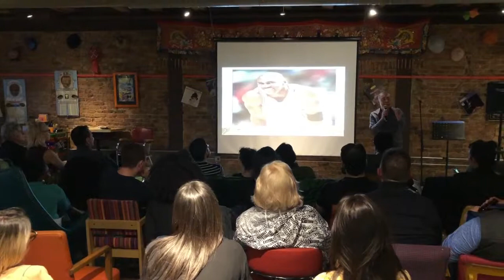Eric Feinendegen - 2019 Ignite Talk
Speaker: Eric Feinendegen
Title: Lessons from the Hardwood
Location: Catalyst Ranch - Chicago, IL
Event: May 28th 2019 Ignite Chicago